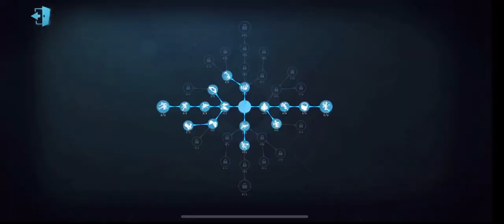Identity V|imagine being a big mouth after a tie game(Antiquarian Rank)